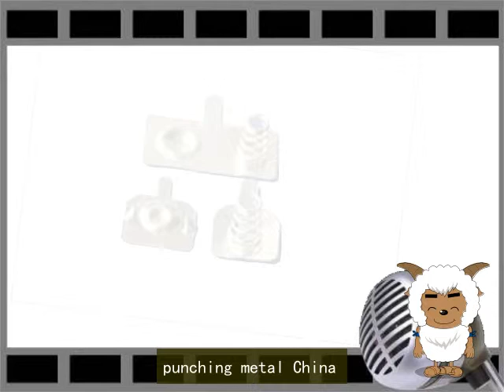die stamping China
die stamping China please contact at die stamping China, Skype ID: fenfa51 Tel: 86+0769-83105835 for more details , Joinconn makes stamping parts for more than 15 years, served customers such as Honeywell, Emerson, Samsung and so on. Welcome to Joinconn.
die stamping China auto stampings China Stamping